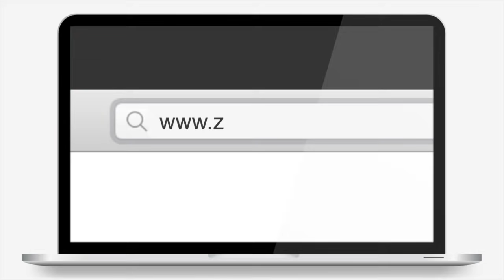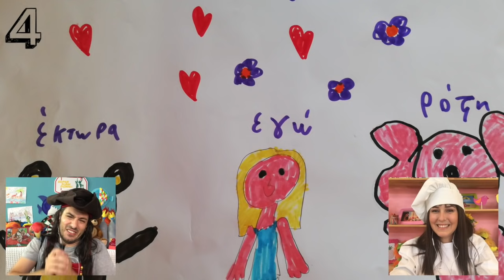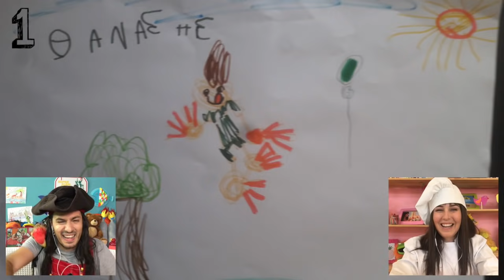AKATA MAKATA στο Σπίτι | Επεισόδιο #75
Για να μας στείλετε τις ζωγραφιές, τις κατασκευές και τα video σας μπείτε στο